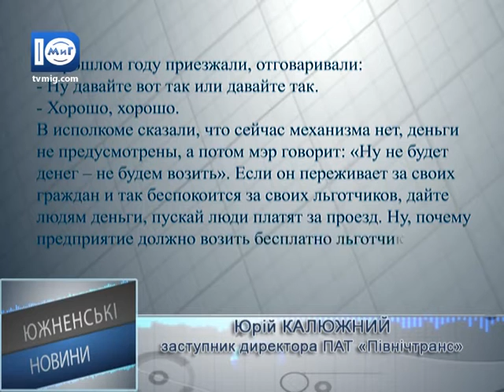Перевізник «Північтранс» планує зняти пільгові рейси - Южненські новини - 25.01.2017